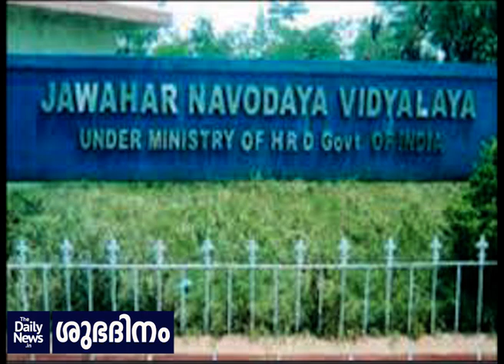ശുഭദിനം - 254 | Gadham | Daily News Shubadhinam - 254